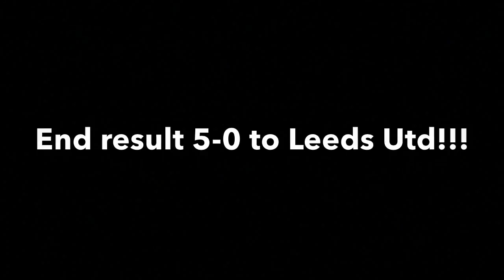Leeds V Burton Highlights-5 Goal Thriller And Luciano Becchio Does Dizzy Penalties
These are all the goals from the Leeds v burton game that commenced on the 9th of September.Leeds thrashed burton by 5 goals to 0 and have moved above Ipswich to 2nd place.Lets hope they can keep this form up. COME ON YOU WHITES!!!